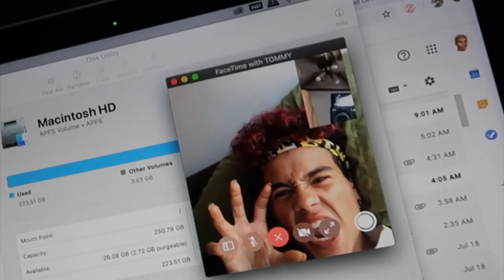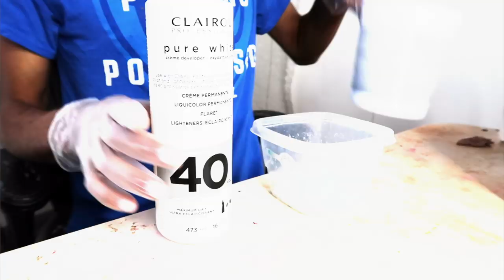I STOLE ARIEL'S WIG AND GLUED IT TO MY SCALP (HAIRVLOG) Ft. Wiggins Hair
Hey guysssss!!! So we got approved for our apartment so now yall REALLYYYYYY about to get some good content while im in california, thank you guys so much for supporting me i wouldnt be able to do any of this without you guys!!! LOVE YALL SO FUCKIN MUCHHHH!

დ wigginshair დ

Hair details: Body wave wiggins13*6lacefrontwig 180% density in 24 inches

Input code " Alfred " Enjoy $6 OFF

►Summer Crazy Promotion in 2019

Code: SUMMER，Input Can Save $6

Over $399, Give A Free 8 Inches Bob Wig

code: "alfred001" for a FREE pair of glasses!